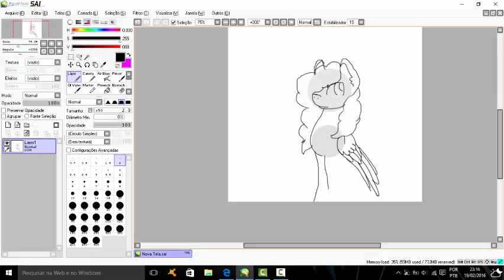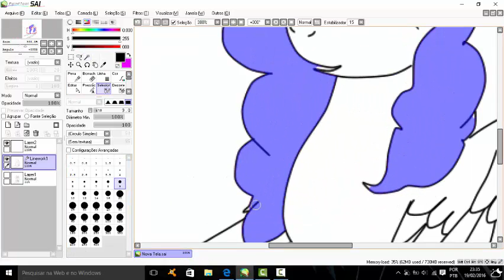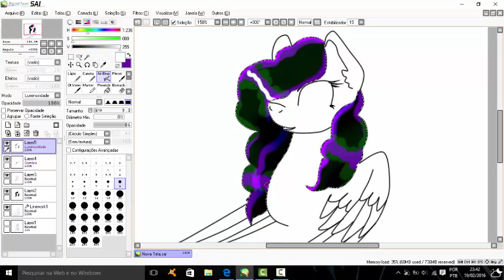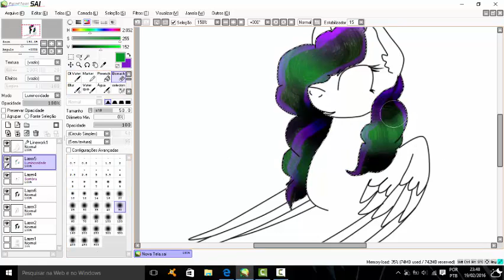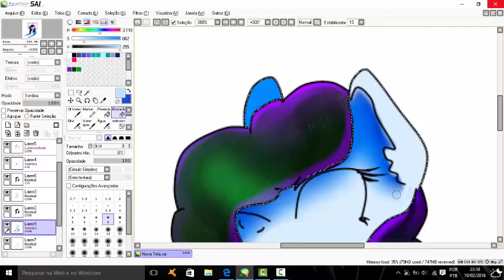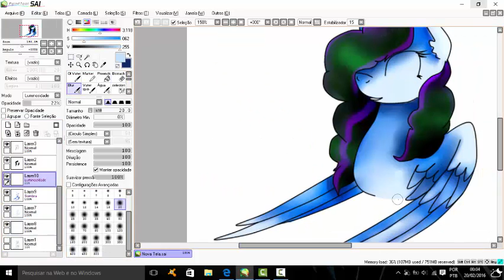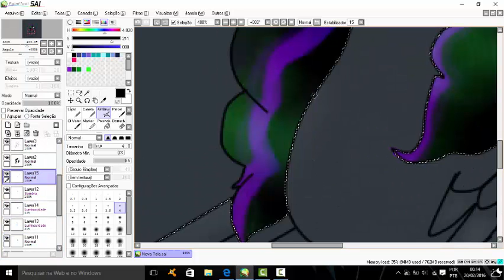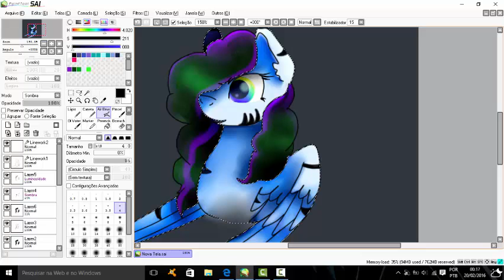mlp speedpaint: starnight- my OC (with mouse)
paint- paint tool sai

record and edit- Camtasi studio 8

stamp on the ground- Italobrothers

the spectacle- mlp: the main atraction/ seaoson 5